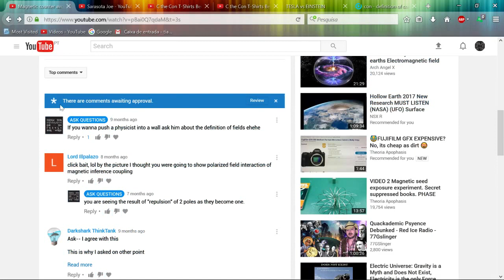Want to know why I might not reply?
Ask YT and I bet 50% or more of my subs also know why. Peace